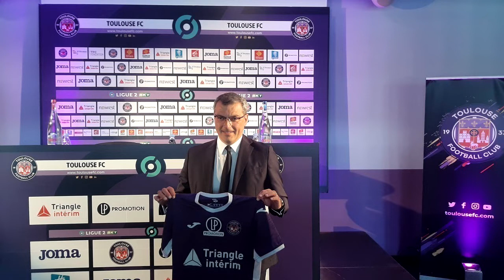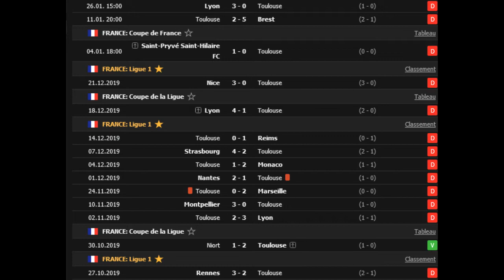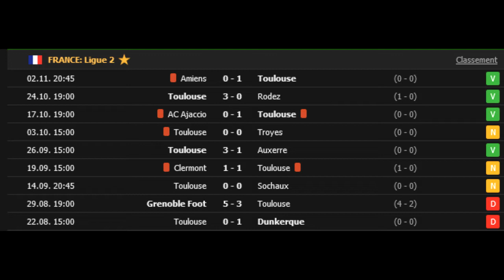Avant Match TFC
On présente un peu le match qui va opposer Toulouse et Valenciennes en compagnie de JB, supporter de Toulouse mais aussi administrateur de